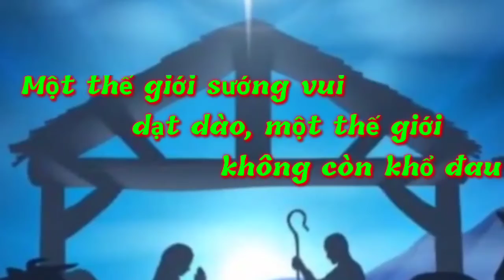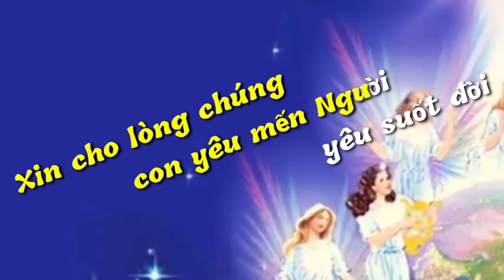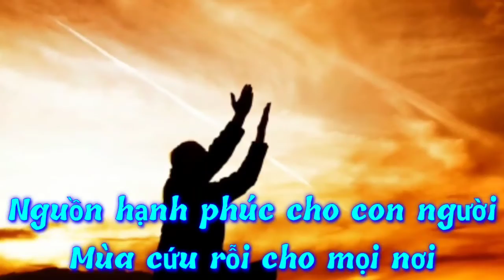(TN) Để Chúa Đến (Nguyễn Duy)